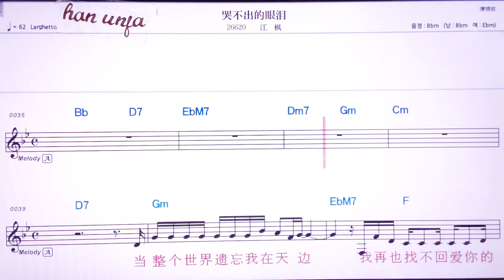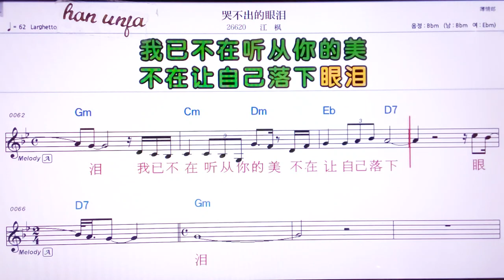💖쿠뿌추더이앤레이/쟝펑 👍MR,노래방, 악보, 코드,Karaoke With Sheet Music